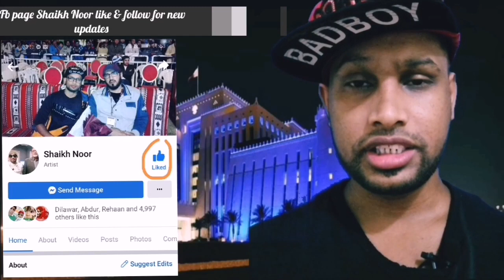🔴Qatar news today with RJ Obaid Tahir